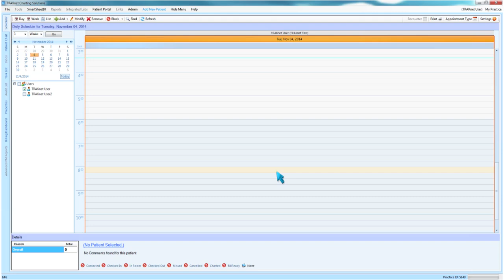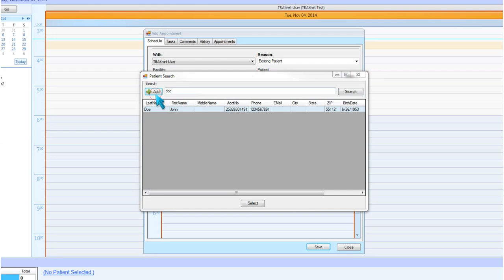TRAKnet 3.0 - Scheduling an Appointment in TRAKnet 3.0